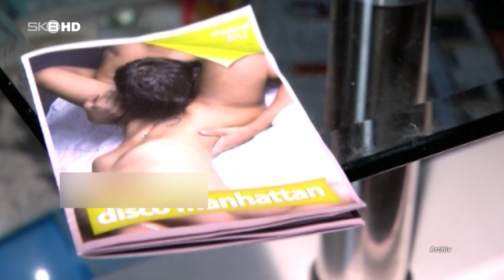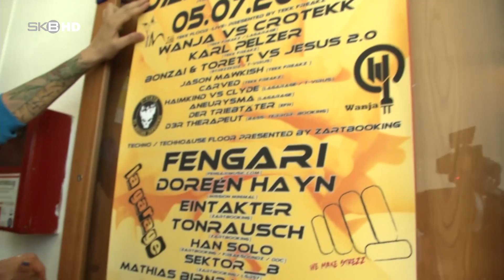SKB HD | NACKTMODEL ORGANISIERT FLUTOPFERHILFE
Die Hochwasserkatastrophe, die große Teile Deutschlands förmlich wegspülte ist noch immer nicht gebannt. Besonders finanziell ist einiges an Unterstützung gefordert, denn viele Leute verloren durch die Flut ihre gesamte Existenz. Über Facebook organisierte ein bekanntes Brandenburger Model nun ein Benefizkonzert der besonderen Art.

Dance & Help | Freitag 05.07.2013  um 22:00 | Bowlingcenter & Eventcenter "Flair"An der Bundesstraße B1 14776 Brandenburg OT Wust